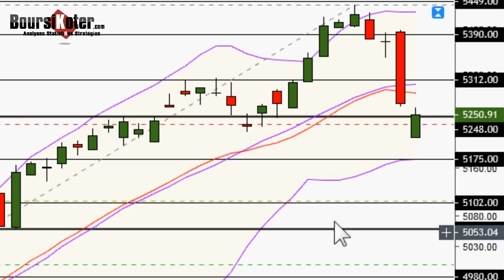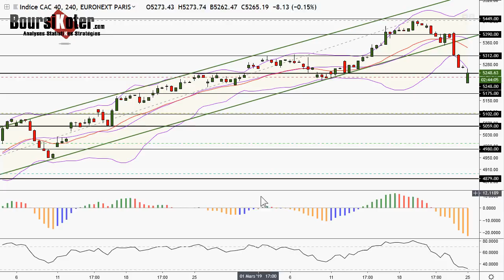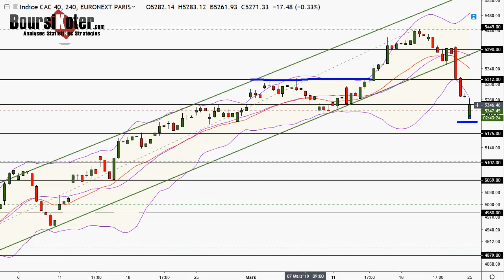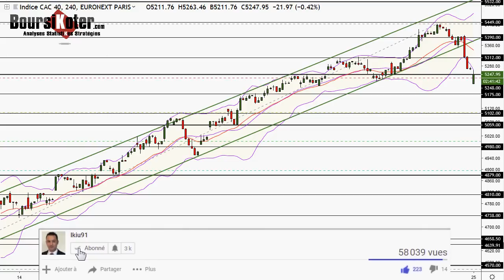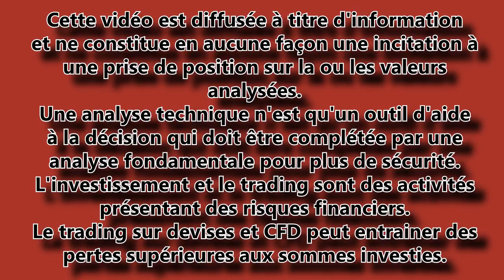CAC 40 Point Matinal du 25-03-2019 par boursikoter